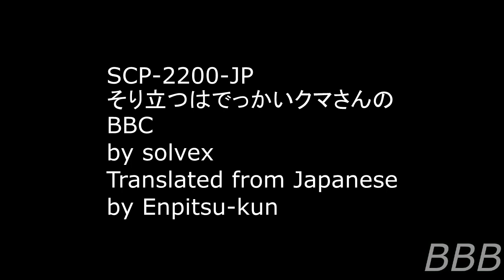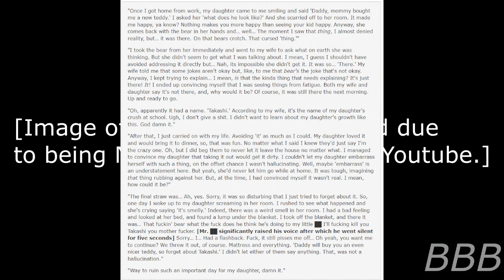SCP 2200 JP BBC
SCP-2200-JP is a teddy bear with a. gender-specific memetic accessory that looks pretty human in nature. You'll have to read the actual article to see the image.